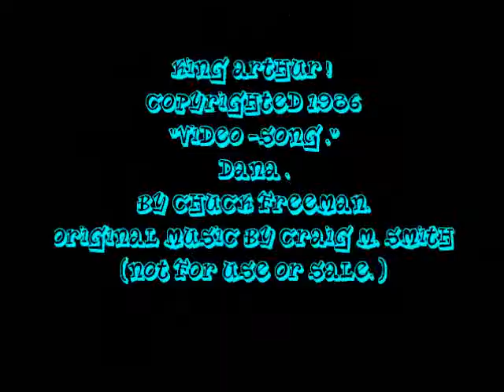My Movie KING ARTHUR- CHUCK, DANA SONG VIDEO 86 2014. NOT FOR USE OR SALE.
ATTENTION CRAIG M. SMITH WROTE THE MUSIC TO THIS MY LOVE ME  GIRL FUCK ME SONG 1986, I HOPE HE'LL BE PROUD HI HO THE DAIRY 'O' SAYING GIVES ME A RALLY CHEER UP PHRASE. I PLAYED AND RERECORDED THIS .BUT STILL CRAIG 'S  MUSIC STUFF.